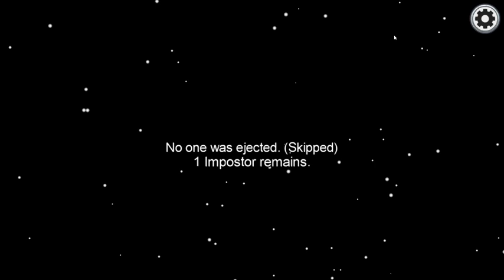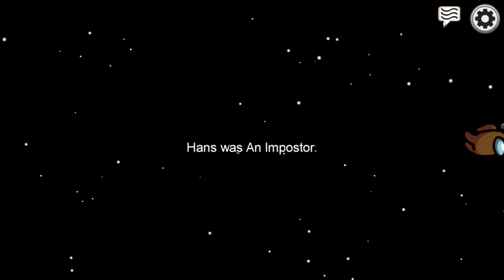Cyan, Imposter or Saviour?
Is cyan a saviour? Or an imposter? Find out by watching until the end!

dont forget if i get enough donations to buy spiderman game i will stream myself at the yoga studio!